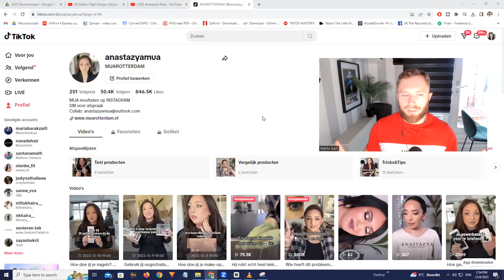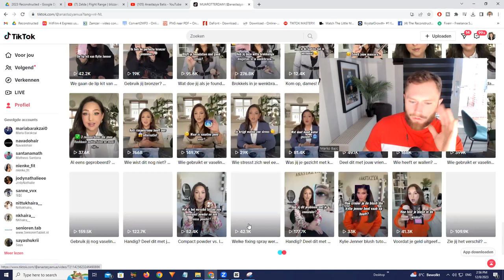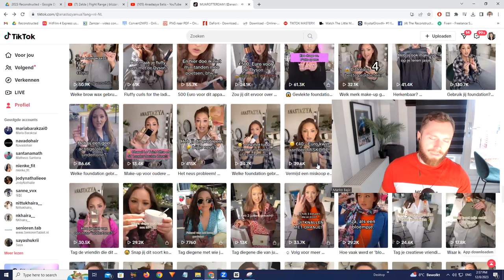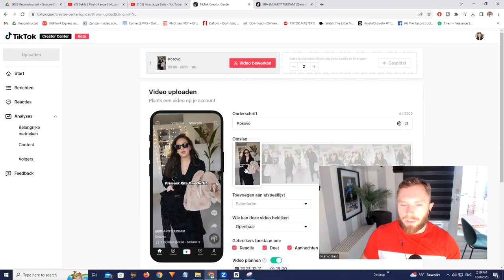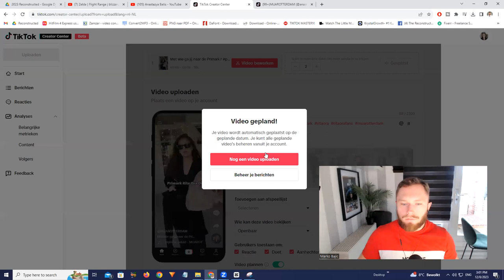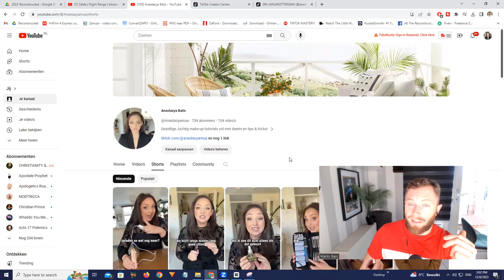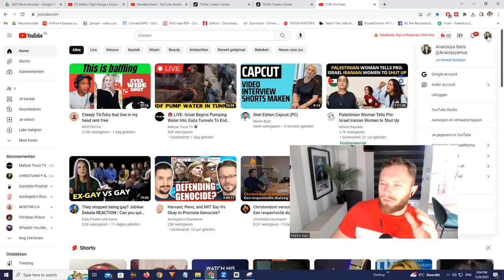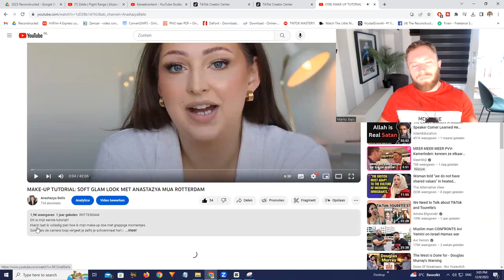Content TikTok Inplannen (snel en makkelijk)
In deze video hoe je snel en makkelijk TikTok content inplant en automatiseert, waardoor minder tijd op de app hoeft te spenderen.

Ook vertel ik welke hashtags ik gebruik en beschrijving doe.

Daarbij laat ik ff zien hoe je zelfs een YouTube Short kan inplannen. Wat ik hier eigenlijk mee wil zeggen is: post je Short Video's op YouTube Shorts en TikTok: voor gratis bereik.

Vond je dit handig?